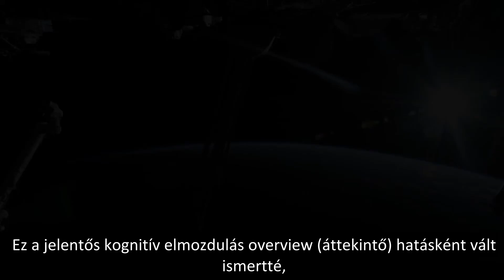SpaceBuzz két percben, magyar felirattal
A SpaceBuzz program előzménye, lényege.